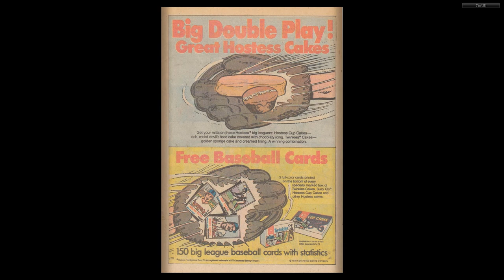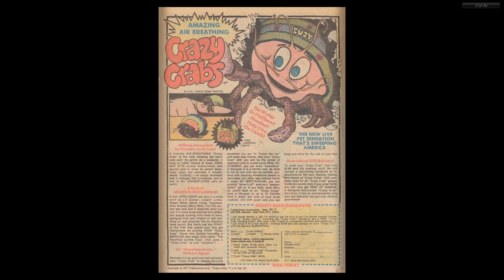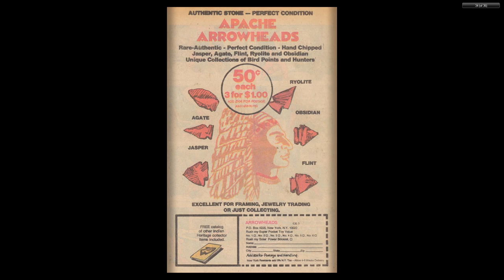Yosemite Sam and Bugs Bunny #54